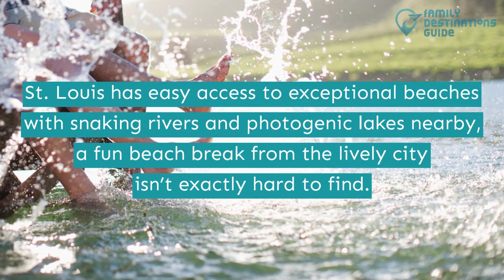15 Best Beaches Near St. Louis, MO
St. Louis and nearby places are also home to plenty of beaches that travelers of all stripes love to visit.

Think of rivers, lakes, and state parks with scenic backgrounds. From expanding horizons to trees wrapping around the bodies of water. Allowing you to enjoy and breathe in just the right amount of fresh air.

Want some destinations for your trip? Watch this video and get to know the best beaches near St. Louis, MO.